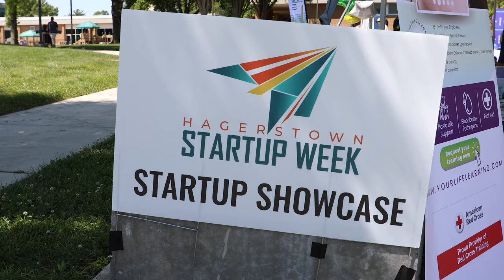Hagerstown Startup Week | 2023